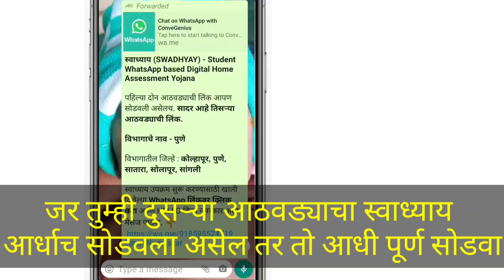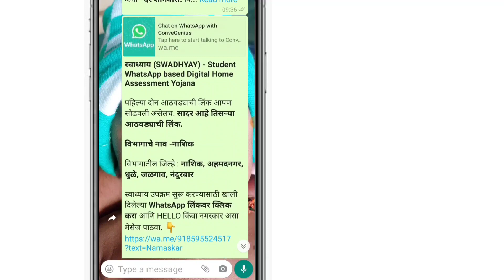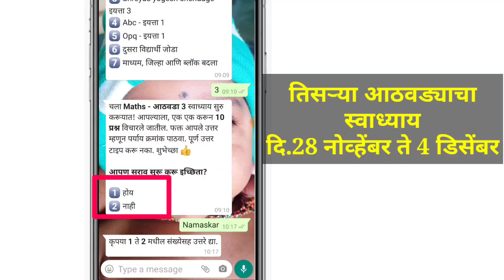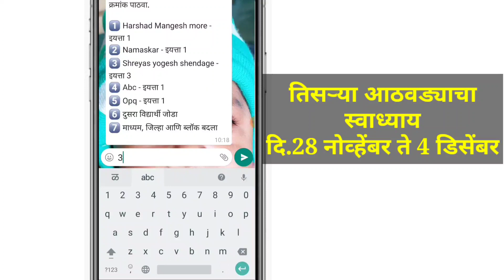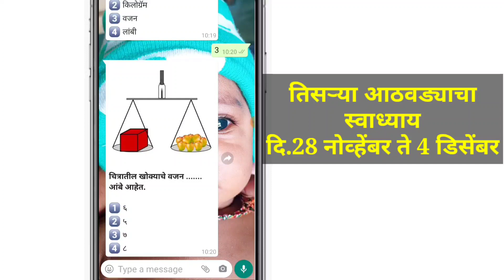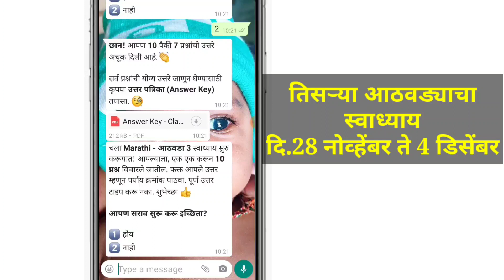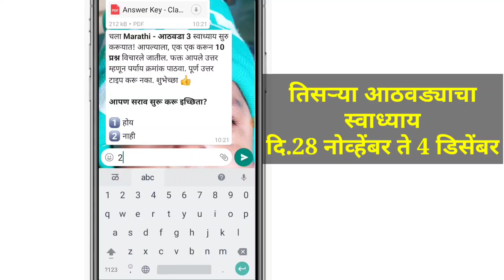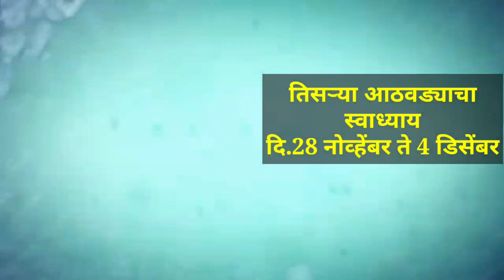SWADHYAY स्वाध्याय |तिसऱ्या आठवड्याचा स्वाध्याय Whatsapp वर कसा सोडवायचा ते पहा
Third week swadhyay
Swadhyay

*स्वाध्याय (SWADHYAY) - Student WhatsApp based Digital Home Assessment Yojana*

पहिल्या दोन आठवड्याची लिंक आपण सोडवली असेलच. *सादर आहे तिसऱ्या आठवड्याची लिंक.*

स्वाध्याय उपक्रम सुरू करण्यासाठी खाली दिलेल्या *WhatsApp लिंकवर क्लिक करा* आणि HELLO किंवा नमस्कार असा मेसेज पाठवा. 👇

*विभागाचे नाव - पुणे*

*विभागाचे नाव -नाशिक*
विभागातील जिल्हे : *नाशिक, अहमदनगर, धुळे, जळगाव, नंदुरबार*   . 👇

*विभागाचे नाव - कोकण*
विभागातील जिल्हे : *मुंबई शहर, मुंबई उपनगर,ठाणे,पालघर,रायगड, रत्नागिरी, सिंधुदुर्ग*    👇

👉 *अमरावती  आणि नागपूर विभाग लिंक*

प्रत्येक विभागावार एक वेगळी लिंक आहे. आपण कृपया आपला विभाग तपासून पहा आणि लिंक वर क्लिक करावे. सदरची लिंक पुणे विभागासाठी असून प्रत्येक विभागासाठी वेगळा मेसेज आहे.

कोणासाठी - *१ ली ते १० वी विद्यार्थ्यांसाठी*
आठवडा - *दिनांक २८ नोव्हेंबर ते ०४ डिसेंबर २०२०*
माध्यम - *मराठी / सेमी - इंग्रजी*
विषय - *मराठी आणि गणित*
कधी - *दर शनिवारी.* विद्यार्थ्यांना एक आठवड्याचा वेळ मिळेल स्वाध्याय प्रश्न सोडवण्यासाठी.

✍️  विद्यार्थ्यांच्या पालकांना विनंती आहे की, विद्यार्थ्यांना अभ्यासासाठी आपला फोन जरूर द्या.  🙏

*महत्वाची गोष्ट - कोणत्याही प्रश्नाचे उत्तर देताना दिलेल्या पर्यायांपैकी योग्य पर्यायाचा नंबर लिहा. लिहिलेले उत्तर किंवा फोटो या प्रकारे उत्तर स्विकारले जाणार नाही. प्रारंभी, मराठी आणि सेमी-इंग्रजी माध्यमासाठी मराठी आणि गणिताचे विषय सुरू झाले असून काही दिवसात उर्दू माध्यमही सुरू केले जाईल.*

संचालक,
राज्य शैक्षणिक संशोधन व प्रशिक्षण परिषद,
महाराष्ट्र, पुणे